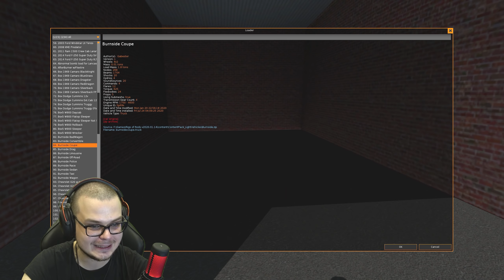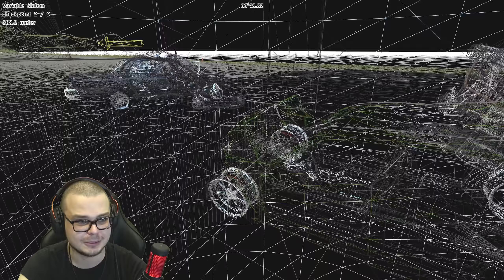ВЫ НЕ ПОВЕРИТЕ, НО ЭТО ИГРА 2005 ГОДА! BEAMNG DRIVE ИЗ ПРОШЛОГО! (RIGS OF RODS)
А вы знали о существовании этой игры? ;)